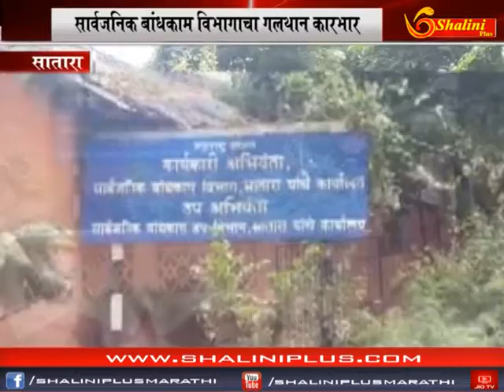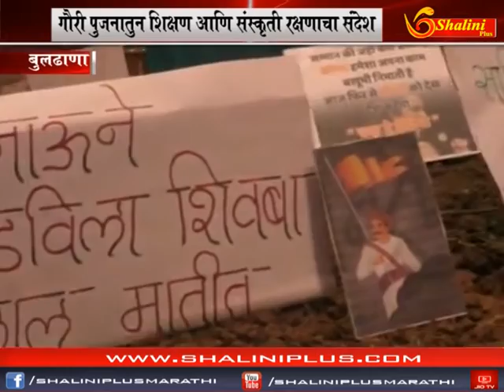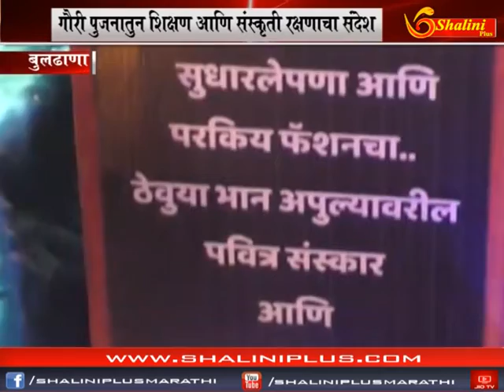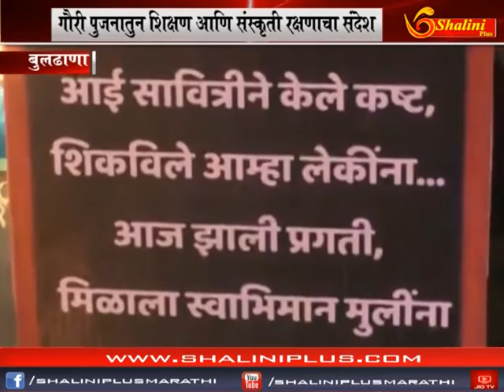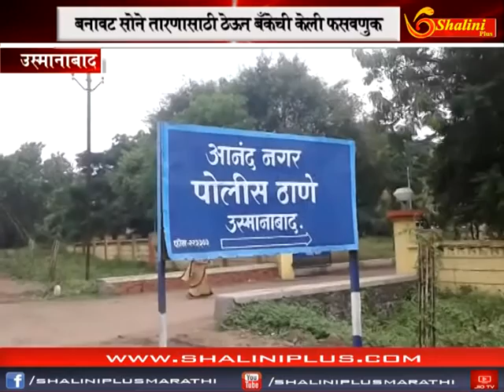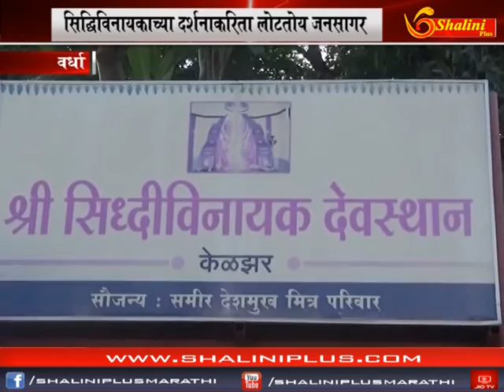१९ सप्टेंबर २०१८ आठचे बातमीपत्र